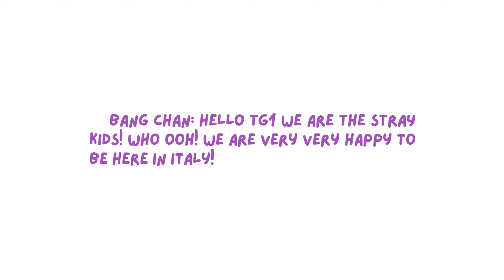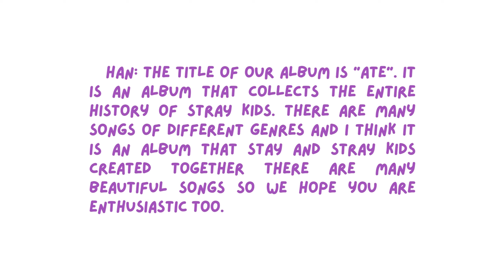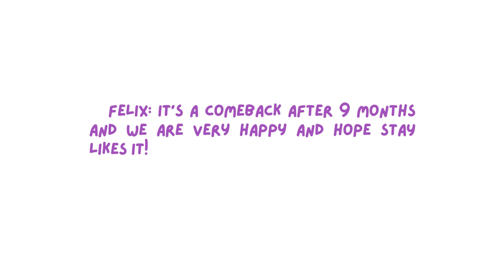[Translated Interview! ] STRAY KIDS was invited to give a short interview on @tg1rai!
OUR CONTENT IS AN *EDIT*! Contains news from members of the Stray Kids group. 🤩

For more daily news, follow us💖🎥🌟

☆ New videos *every day*! ☆A